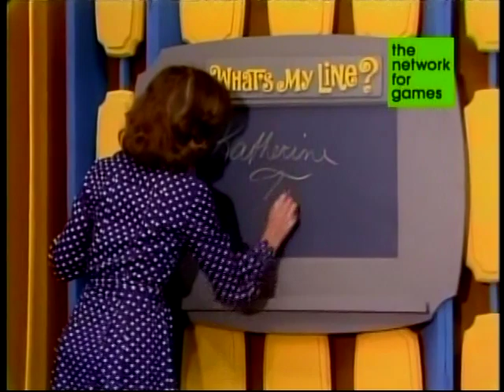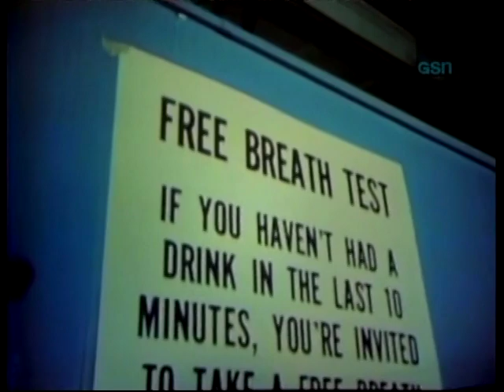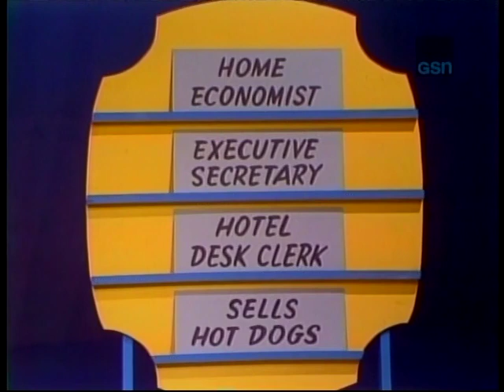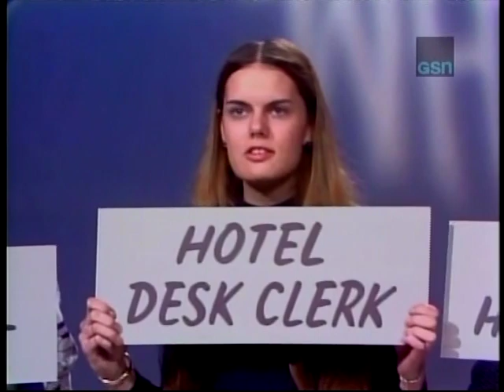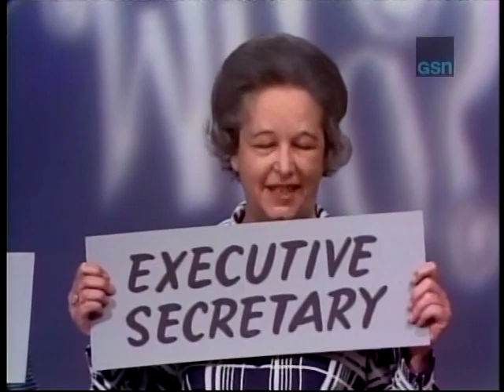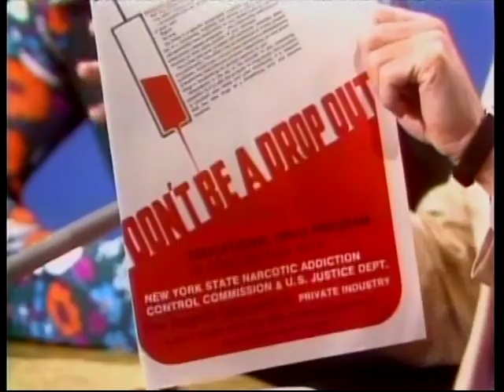What's My Line? episode with Vida Blue as the Mystery Guest (1973)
Taped May 31st, 1973, here is an episode of What's My Line? with baseball legend Vida Blue as today's Mystery Guest. RIP